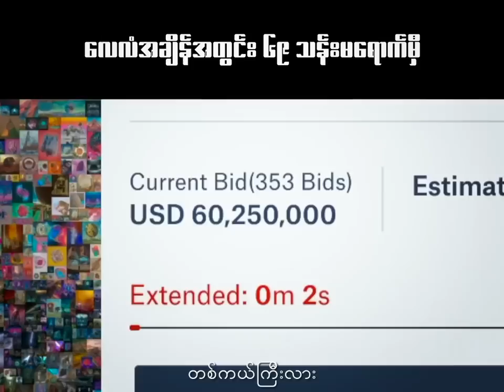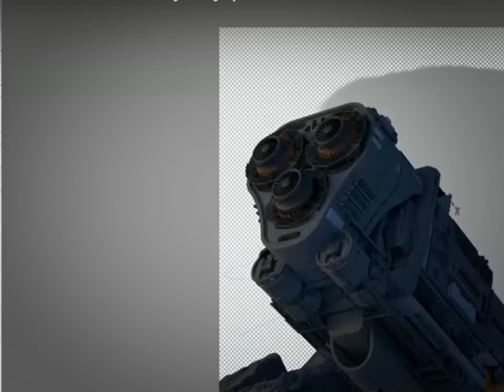Beeple | The man behinds the most expensive JPEG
This is how Beeple, the most famous NFT artist in the industry, sold his Everyday: The First 5000 Days NFT. Although he couldn’t draw well in the early days, he tried his best.